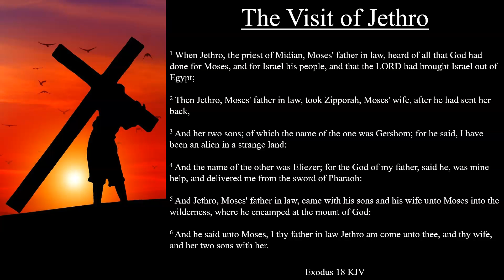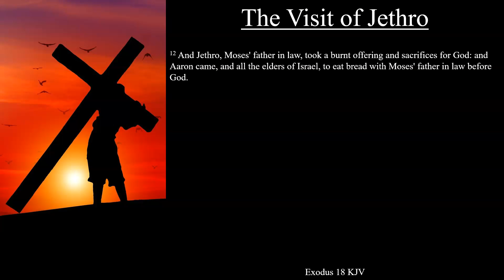Exodus 18:1-12 KJV | The Visit of Jethro